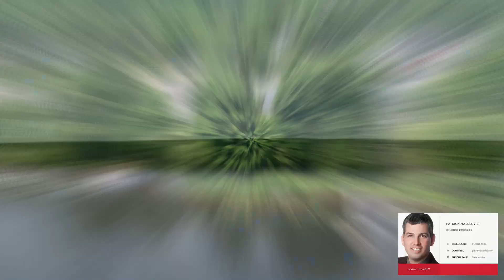Venise en Québec